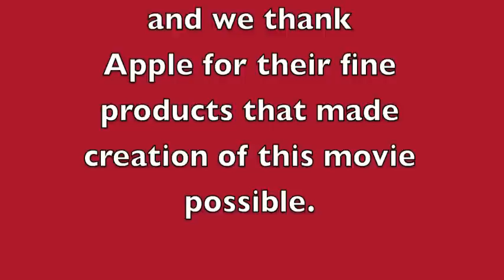HowTo "Santa's Beard" (and moustache styling)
Here's a down and dirty 18 minute clip (sorry) on how I use two Got2BGlued products to style my moustache, and how I use the 1-1/2 inch Helen of Troy Styling brush for my beard. Hope you find it helpful.